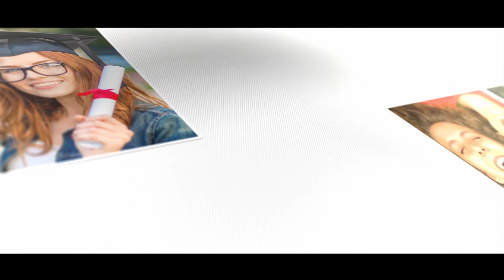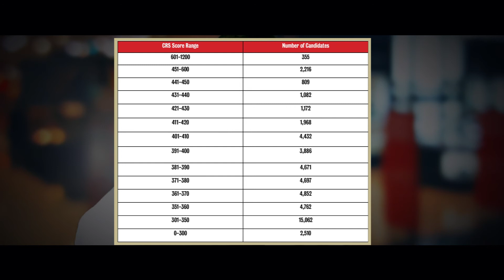CRS score Distribution of people in the Pool, Interesting Data!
Here is an interesting video on the current people in the pool as of June 22, 2017. Those of you with less scores can roughly determine your chances by analyzing this data. Example: if you want to know how many people are there in the pool above 350 points, then do the math and you will know that as of 22nd June, there are
Comprehensive Ranking System (CRS) score distribution of candidates in the Express Entry pool as of June 22, 2017, there are 30,140 people with more than 350 points. Assuming there are no new candidates enrolled and assuming we have a pick of 4000 candidates every 2 weeks, then chances are there that your 349 score may be picked within the next 4 months.
This is unlikely to be the outcome, but I am just trying to give you an example. Please click on the pause button to review this data.

If you have any questions or need further information, please email or call toll free in North America: 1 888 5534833.